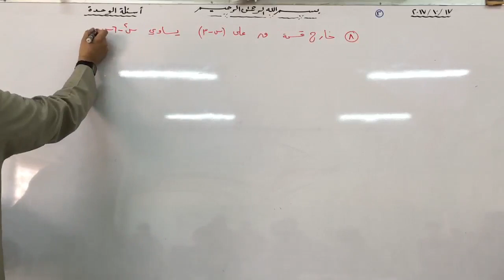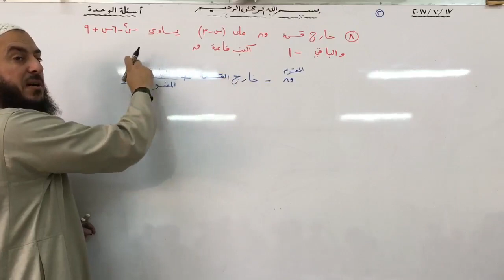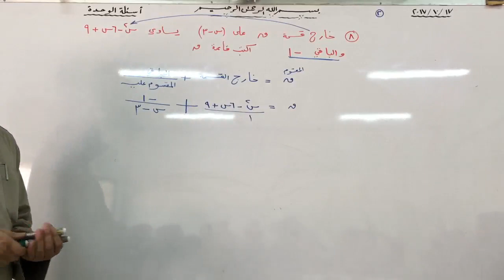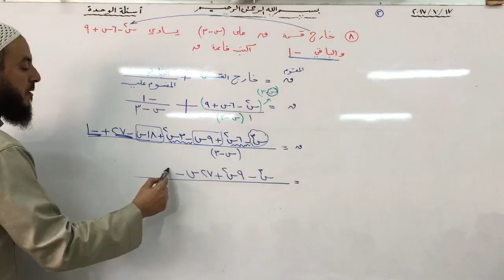(044) أسئلة الوحدة 02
أسئلة الوحدة | الرياضيات أول ث علمي | المنهاج الاردني | الفصل الأول